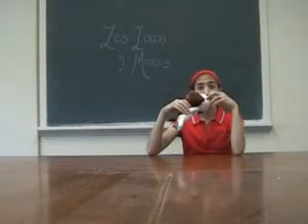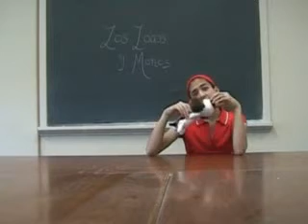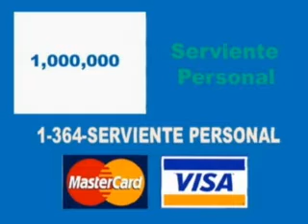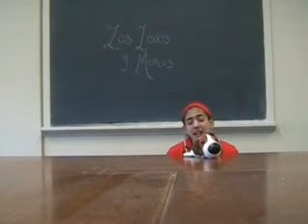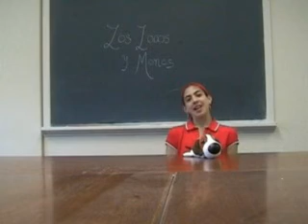Cita Ciega, Part Three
A continuation of the blind date video "Los Locos y Monos" by Vanessa Sochat